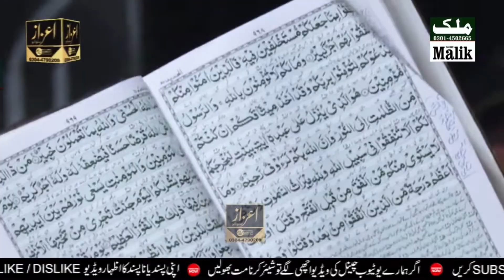Peer Sohna Mahi | Hazrat Umar Farooq | Shan e Ahlebait | New Beyan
Welcome to Azaz Studio, your go-to destination for elevating Islamic music worldwide. As a top Islamic record label company based in Muridke, Pakistan, we are dedicated to promoting and preserving the rich tradition of Hamds, Naats, Kalams, Islamic Bayan, Nasheeds, and Qawwali.

In this video, you will experience the soul-stirring melodies and powerful messages of our talented artists as they showcase their devotion through music. Whether you are seeking spiritual enlightenment or simply looking to enjoy beautiful Islamic music, Azaz Studio has something for everyone.

Title : Hazrat Umar Farooq | Shan e Ahlebait
Artist : Peer Sohna Mahi
Recoding & Label - Azaz Studio Muridke

Highlights of the video include:
- A mesmerizing performance of traditional Hamds that will uplift your spirits
- Heartfelt Naats that celebrate the Prophet Muhammad (PBUH) and his teachings
- Inspirational Kalams that explore themes of love, faith, and devotion
- Enlightening Islamic Bayans that offer valuable insights into various aspects of Islam
- Soulful Nasheeds that resonate with listeners of all ages
- Energetic Qawwalis that captivate audiences with their rhythmic beats

Don't miss out on this opportunity to immerse yourself in the world of Islamic music with Azaz Studio. Let's spread love and positivity through the power of music together!